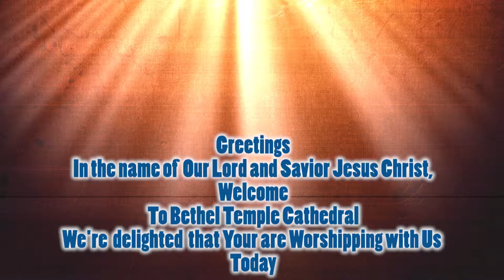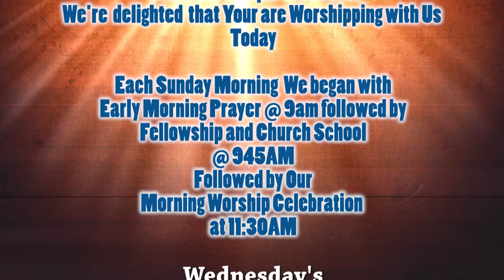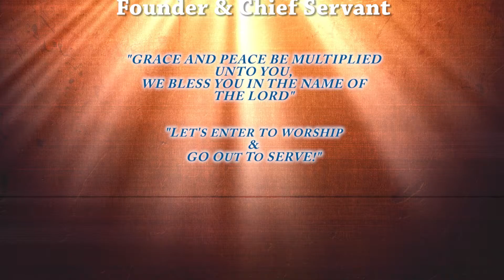First Things First ( Part One)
The Bishop Lee Donelson Sr. expounds on Matthew 6:19-34.